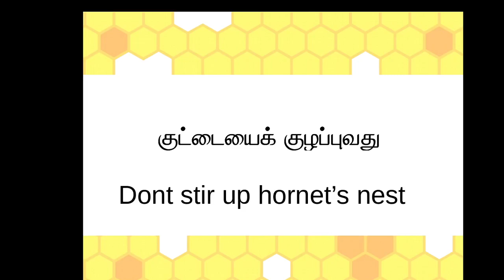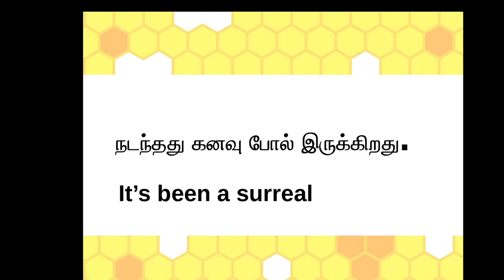கண்டுகொள்ளவே இல்லை - ஆங்கிலத்தில் எப்படிச் சொல்வது? - Enrich Your English Vocabulary through Tamil